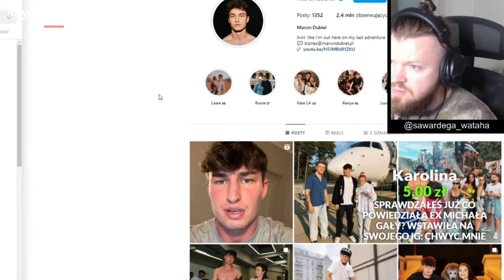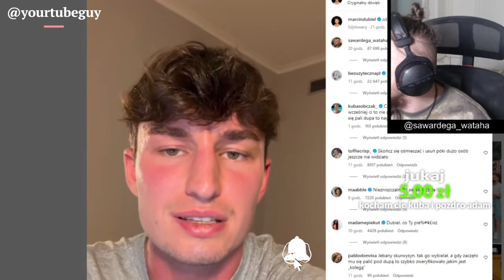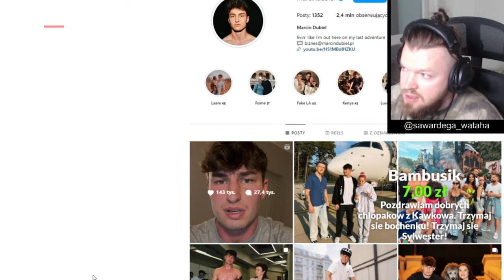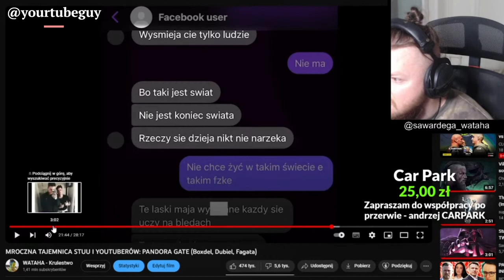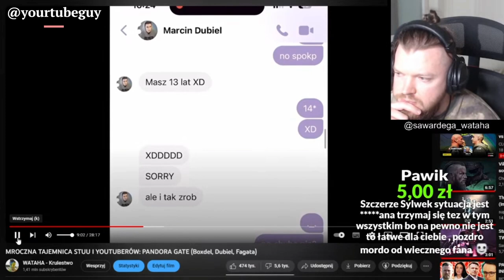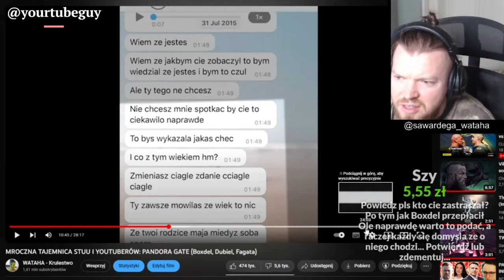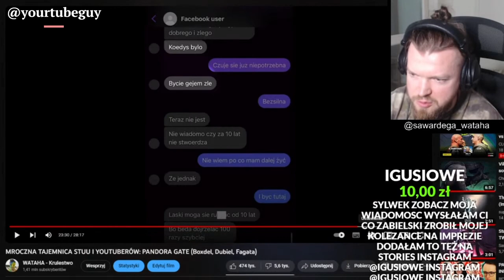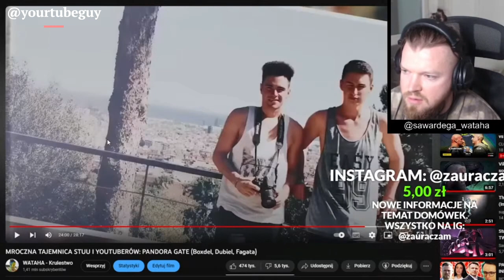REAKCJA WARDĘGI NA POZEW DUBIELA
Witaj!

🌍Sylwester Wardęga reaguje na relacje Marcina Dubiela w sprawie pozwu. Będzie drama?

ŹRÓDŁO: WATAHA - krulestwo

📕TT: YourTubeGuy

Doceń pracę, daj lajka!👍

Dzięki!